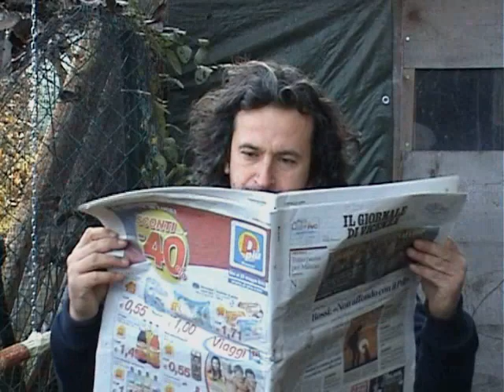Radiosboro - Par conto Mio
Il nuovo video dei RadioS.b.o.r.o "Par conto Mio", parodia della canzone "The Lazy Song" di Bruno Mars.